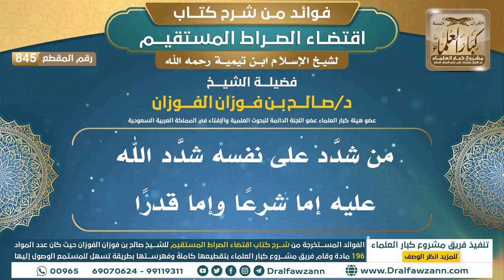[845] من شدَّد على نفسه شدَّد الله عليه إما شرعًا وإما قدرًا |فوائد شرح اقتضاء الصراط المستقيم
"[845] من شدَّد على نفسه شدَّد الله عليه إما شرعًا وإما قدرًا

ولتنزيل الملفات الصوتية والمرئية والصور والفهرسة يرجى الضغط على:
للاطلاع على مكتبة الشيخ للفتاوى
السيرة الذاتية :
للاشتراك في قناة الشيخ صالح الفوزان

رئيس الفريق
لمشروع كبار العلماء